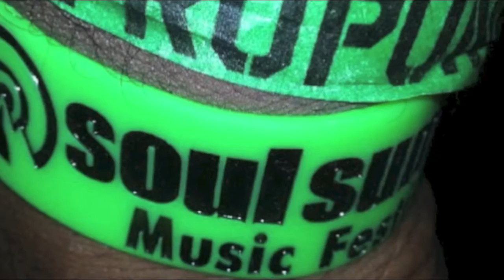Soul Summit House Music Festival SUNSHINE - Aerial Video View DJI Phantom quadcopter drone 8/9/2015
WATCH IN HD. SHARE! The 2nd installment of the yearly Fort Greene Park celebration known as the SOUL SUMMIT MUSIC FESTIVAL was no less than spectacular. This Summer staple has to be one of the best House Music events anywhere. August 9th 2015 saw folks from Tokyo, Ibiza, Italy, Norway ( just to name a few) come together for the love of house! Vendors had a great selection of wares from glow-in-the-dark house music t-shirts to hand made jewelry, to handbags and more. Check out the video for just a taste of the energy and love that goes on at this event. Share with fellow music lovers. TAG YOURSELF AND FRIENDS (include time) Soul Summit Music Festival; not to be missed!
Photo credits: To all who took em, thanks! Track IDs: "Mirror Dance"   by  Afefe Iku.  "Into My Life (you Brought The Sunshine)" by Elements of Life featuring Lisa Fischer & Cindy Mizel. "Essence of Life" by Copywright presents: One Track Mind.